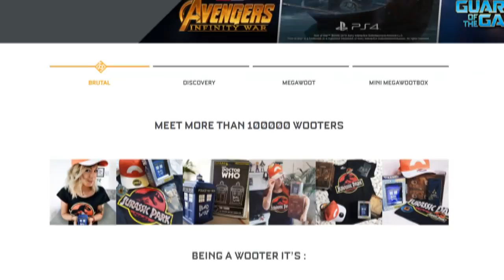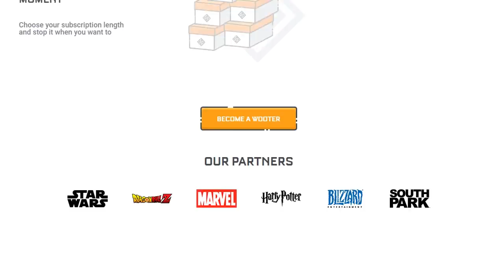LA SCATOLA CHE VORREBBE OGNI NERD | WOOTBOX